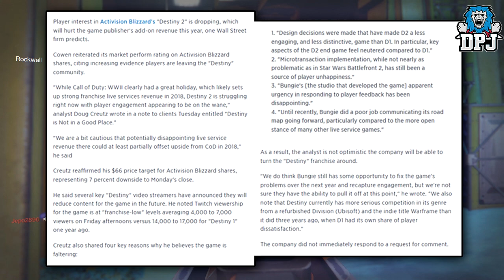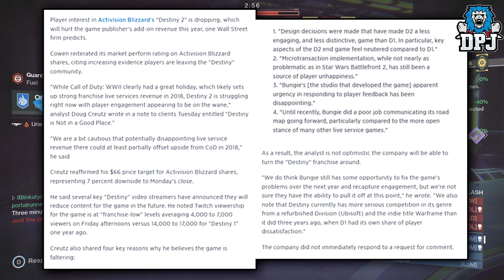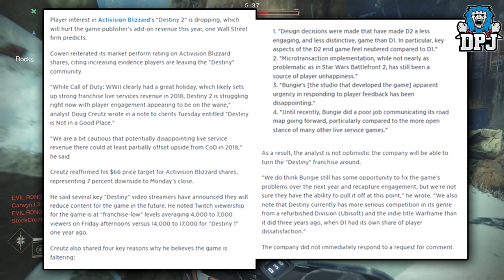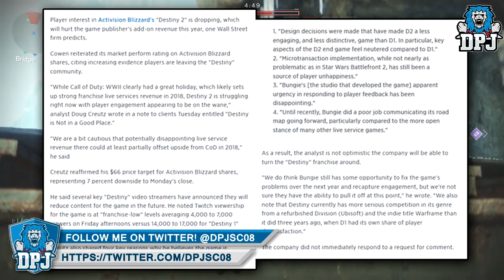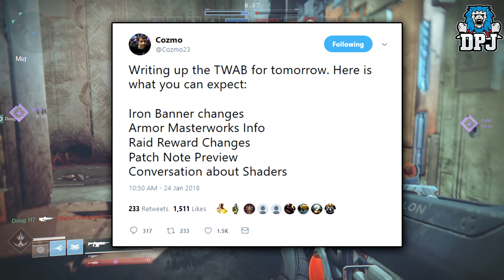Destiny 2 NEWS - Can D2 Recover?? Iron Banner, Raid, Shaders & Armor Masterworks Changes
Help Me Out By Sponsoring My Channel Help Me Out By Sponsoring My Channel Today we cover the latest Destiny 2 news from the past few days!